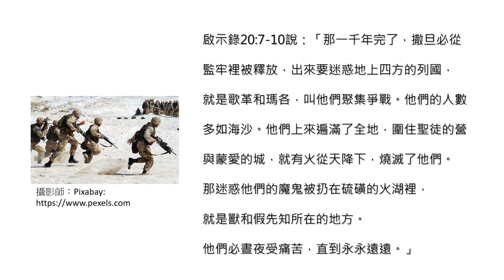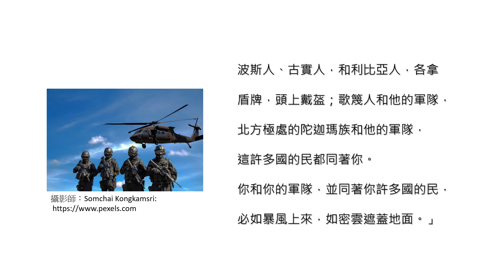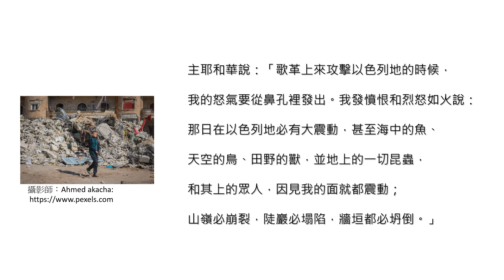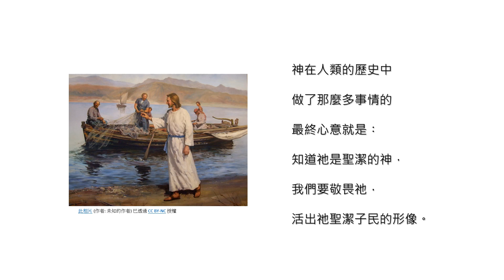認識神∣ 歌革瑪各發動了人類最後一場的世界大戰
Knowing God∣ Gog Magog launched the last world war of mankind